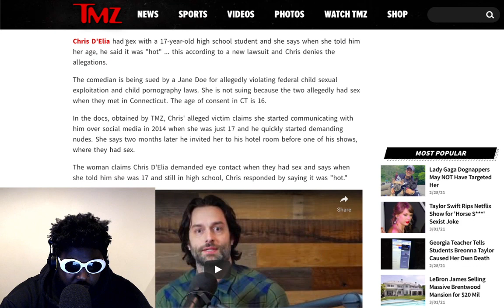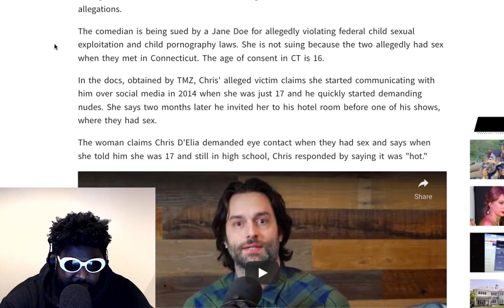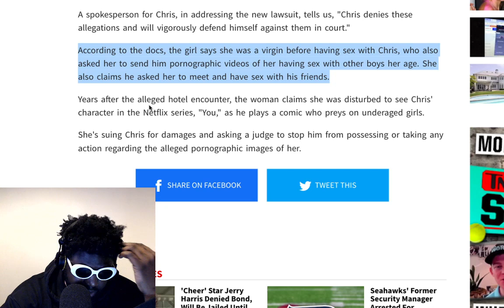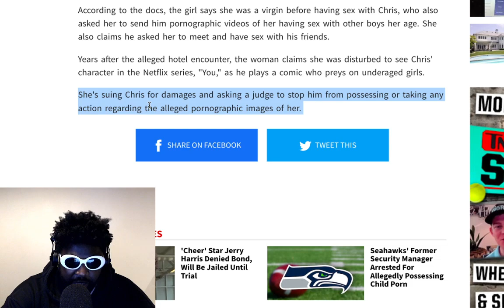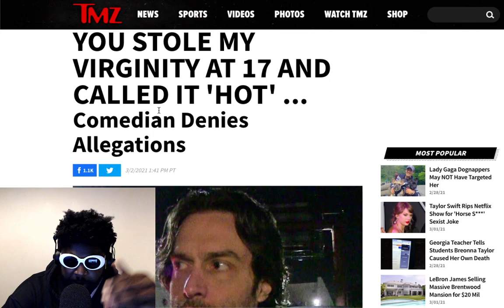Chris D’Elia is in BIG trouble...